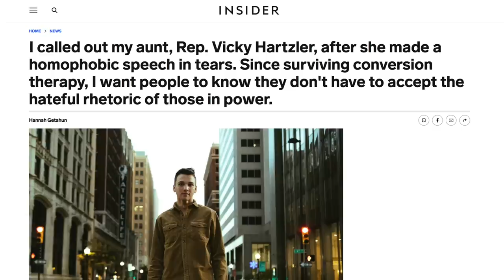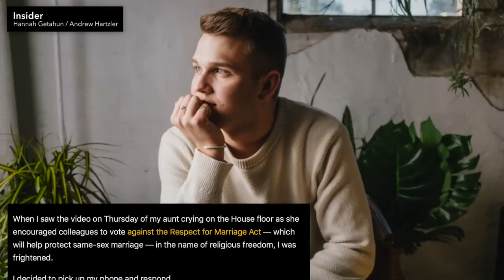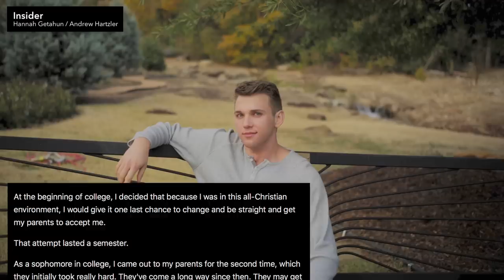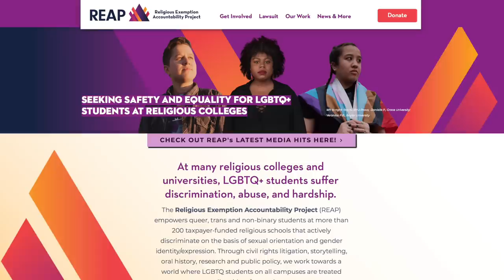Homophobic GOP Lawmaker Gets Called Out by Her Gay Nephew in Viral TikTok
Republican Vicki Hartzler, the lawmaker who cried on the House floor while begging her colleagues to reject the Respect for Marriage Act, has been called out by her gay nephew. In a now-viral TikTok, Vicki Hartzler's nephew, Andrew, explains why she's wrong and hypocritical.